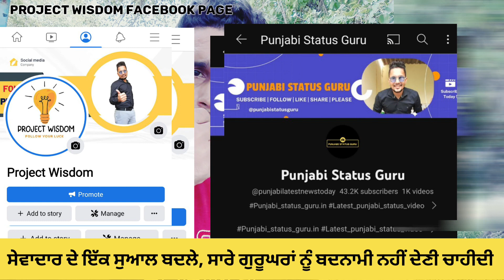ਨਵੀਂ ਵੀਡੀਓ 👉 ਜੇਕਰ ਸੇਵਾ ਕਰਦਿਆਂ ਸੇਵਾਦਾਰਾਂ ਕੋਲੋ ਕੋਈ ਭੁੱਲ ਹੋ ਗਈ ਤਾਂ, ਇੰਝ ਗੁਰੂਘਰਾਂ ਨੂੰ ਨਹੀਂ ਭੰਡੀ ਦਾ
ਨਵੀਂ ਵੀਡੀਓ 👉 ਜੇਕਰ ਸੇਵਾ ਕਰਦਿਆਂ ਸੇਵਾਦਾਰਾਂ ਕੋਲੋ ਕੋਈ ਭੁੱਲ ਹੋ ਗਈ ਤਾਂ, ਇੰਝ ਗੁਰੂਘਰਾਂ ਨੂੰ ਨਹੀਂ ਭੰਡੀ ਦਾ ਭੈਣੇ 🙏
🙏ਲੱਖਾ ਸਟੂਡੈਂਟਸ ਦਾ ਢਿੱਡ ਭਰ ਰਹੇ ਹਨ ਕਨੈਡਾ ਦੇ ਗੁਰੂਘਰ 🙏

Canada Punjabi student girl Calgary gurudwara dasmesh culture sahib
ਗੁਰੂਦੁਆਰਾ ਦਸਮੇਸ਼ ਕਲਚਰ
ਗੁਰੁਦੁਆਰਾ ਸਹਿਬ ਕਨੈਡਾ ਵਾਈਰਲ ਵੀਡਿਓ
ਕਨੈਡਾ ਦੇ ਗੁਰੁਦੁਆਰੇ ਵਿੱਚ
Canada gurudwara sahib langar haal Viral video
Punjabi student gurudwara sahib
Canada girl viral video on langar
Punjabi status guru by project wisdom Facebook today